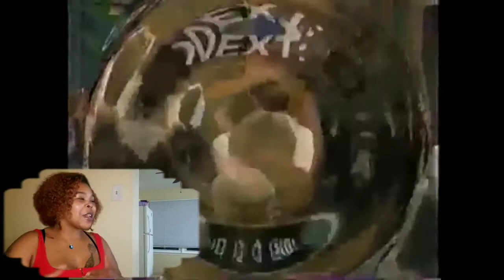Blast From the Past/ My Boyfriend is a Girl- Review// Find out How Reno Doing Now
Ever think about old TV shows you used to watch when you were younger and how you would perceive them differently now? Take a walk down memory lane in this review about a whole woman lieing about who she really is. Let me know if you remember this one.

Your free stock is waiting for you! Join Robinhood and we'll both get a stock like Apple, Ford, or Facebook for free.